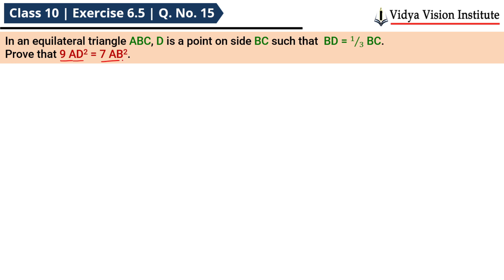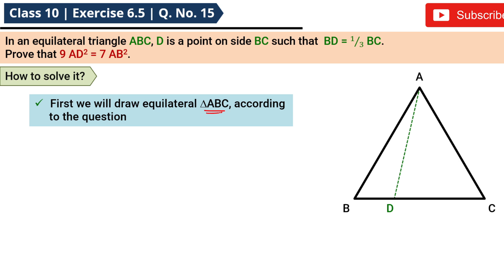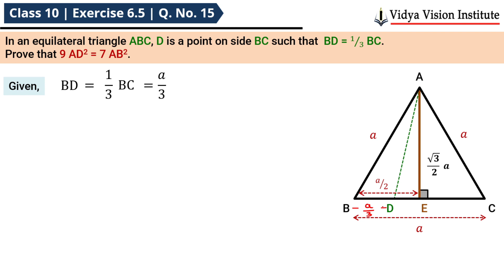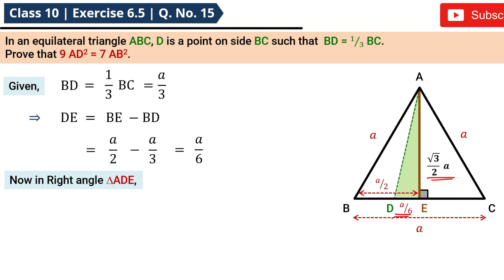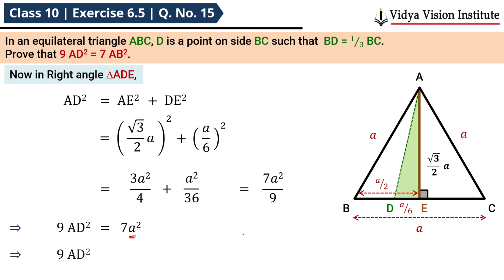Class 10 Maths, Exercise 6.5 - Q 15 🌟 Triangles 🌟 NCERT, CBSE 🎯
Happy Learning!!

Timestamp:
0:00 | Intro
0:10 | Understand the Q. No. 15
1:21 | How to solve Q. No. 15
1:41 | Solution of Q. No. 15